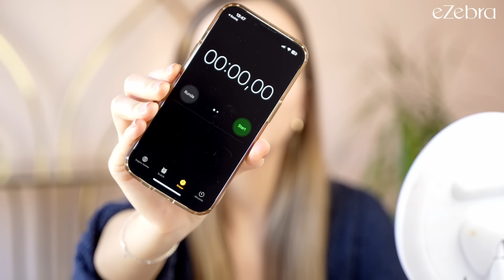Szkoła makijażu | Makeup challenge 🔥| eZebra.pl 🦓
Ekspresowy makijaż - jak go wykonać nie przekraczając 5 minut?
Sprawdź!